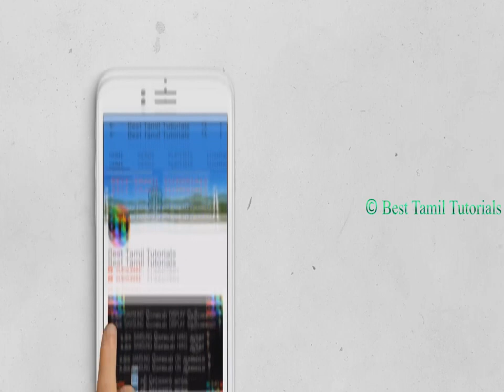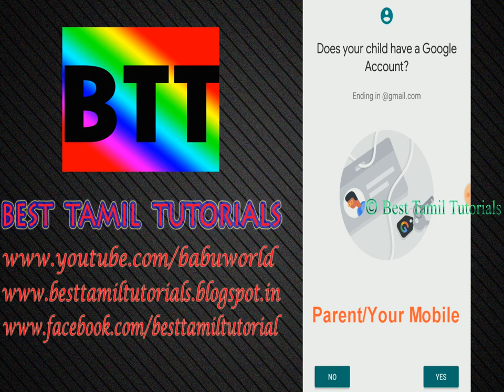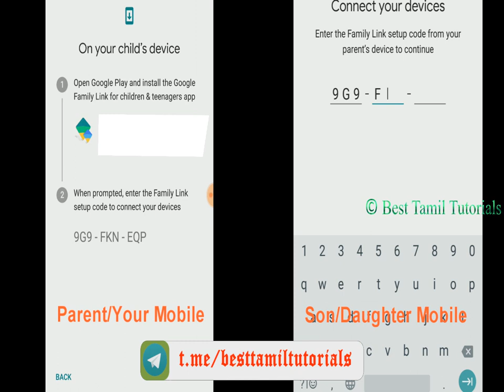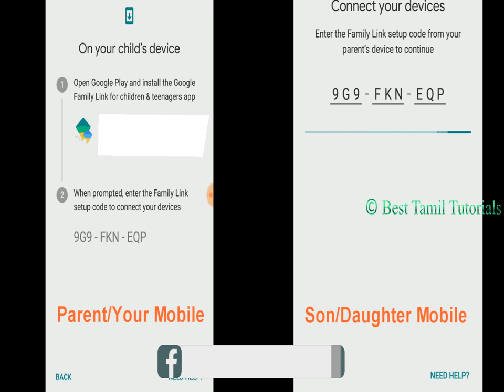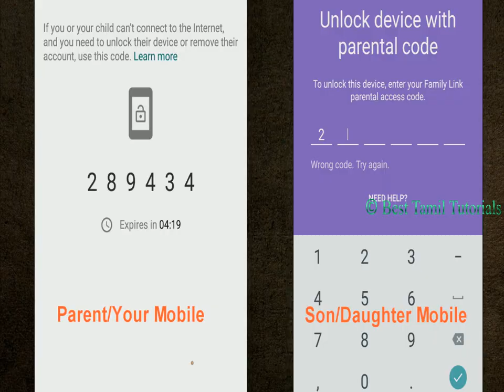CONTROL YOUR CHILDREN MOBILE VIA YOUR MOBILE - BEST TAMIL TUTORIALS